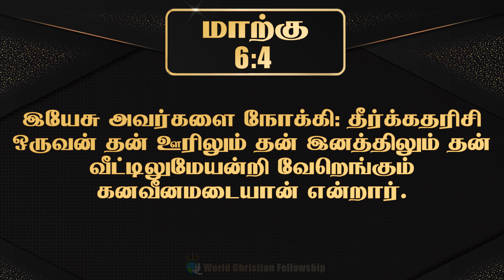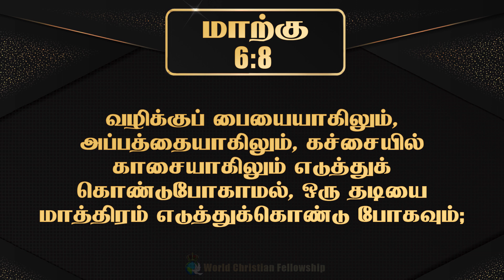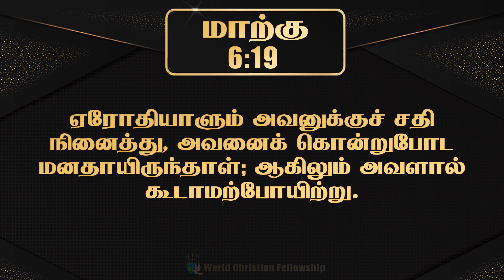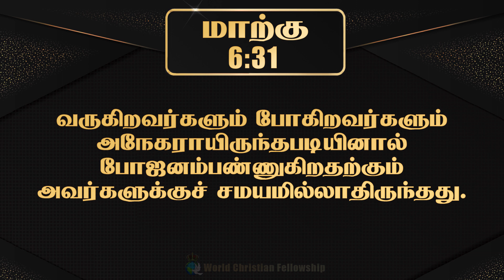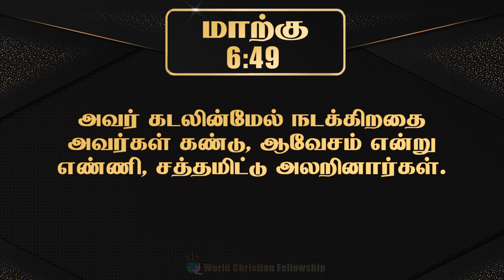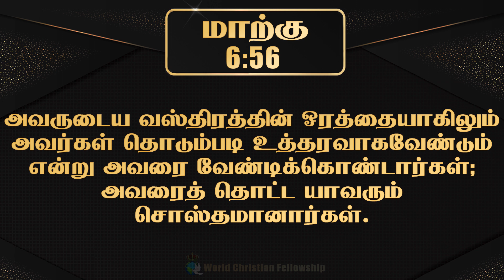Tamil Audio Bible -மாற்கு அதிகாரம் 06 - Mark chapter 06